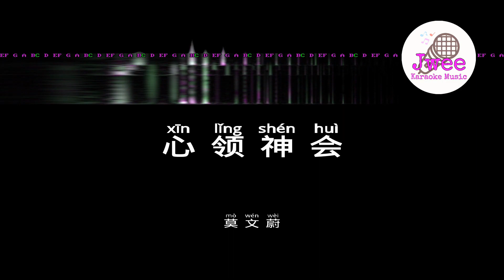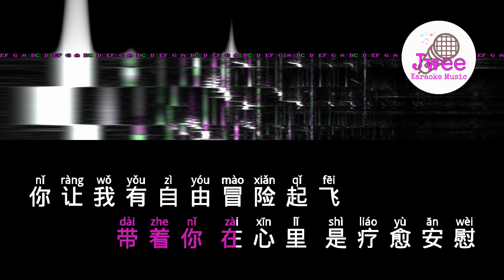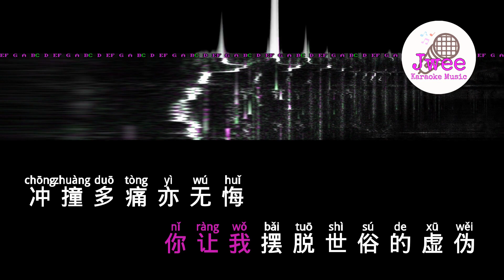莫文蔚 《心领神会》 Pinyin Karaoke Version Instrumental Music 拼音卡拉OK伴奏 KTV with Pinyin Lyrics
心領神會
莫文蔚
還開心陽光熱烈
就傷心走入冷夜
越燦爛那方世界
越容易有夢熄滅
可當眼裡亮著宿願
什麼深淵都看不見
從不習慣害怕退卻
一受傷也格外慘烈
謝謝你沿路的守護 和諒解

你讓我擺脫世俗虛偽
堅持率性無悔
帶著你 在心裡 是療癒安慰

你讓我有自由冒險起飛
浪漫的人不懂累
你給我的了解 太美
才會在相望時 有淚

最深的愛像藍天
寬容得無邊無界
看著我飛越極限
你比我還要喜悅
掩著門的內心世界
你總能夠走進裡面
眼神能交換的一切
遠遠超過許多語言
人再好強也想被寶貝一點

你讓我擺脫世俗的虛偽
衝撞多痛亦無悔

你讓我勇於一再冒險起飛
夠浪漫的人不懂累
才總會在相擁時 有淚
Wo~ Yeah~ Woo~

你目送我冒險起飛
牽掛如風一路緊隨
用微笑心領神會

相知會召喚春天
在冬日點燃火焰
相惜會鐫刻紀念
曲折是感人體驗